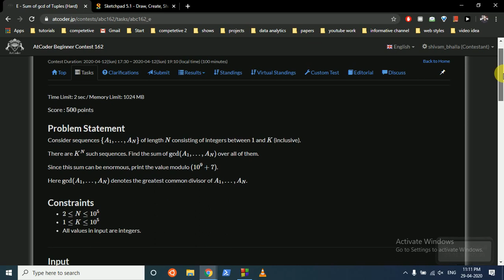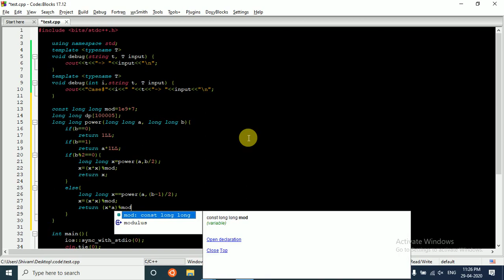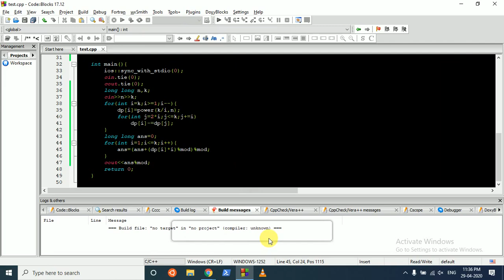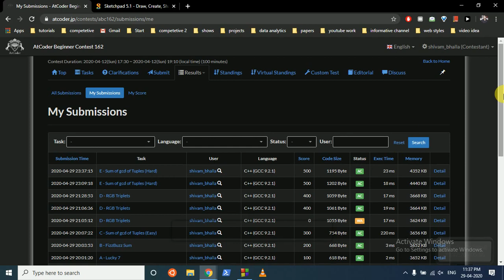Sum of gcd of Tuples (Hard) || AtCoder Beginner Contest 162 || [ C++ SOLUTION}